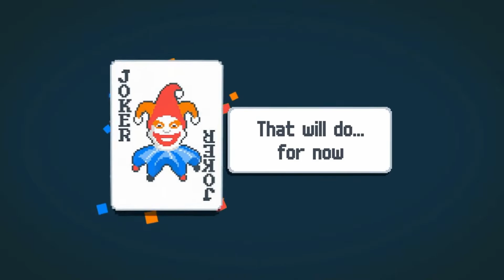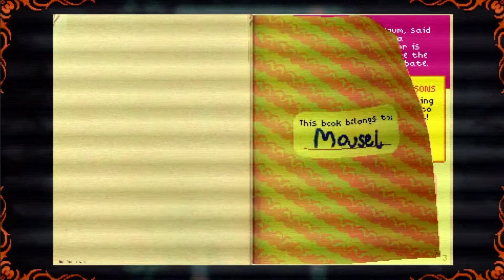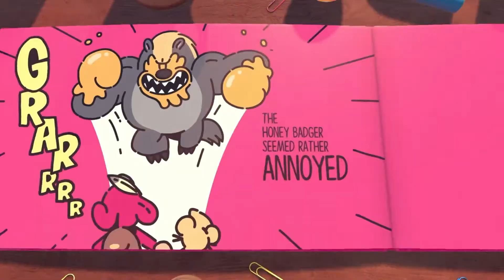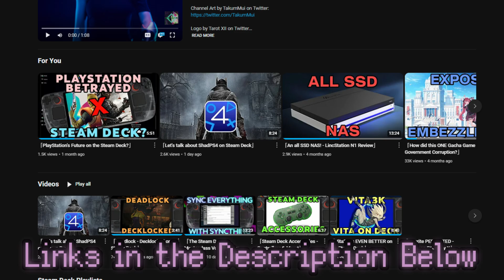「Nintendo Direct titles coming to Steam Deck - August 2024」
Some games don't have official Steam entries but unless specified, it's coming to PC.

▰▰▰▰▰▰▰▰▰▰▰▰▰▰▰【Ｃｒｅｄｉｔｓ】▰▰▰▰▰▰▰▰▰▰▰▰▰▰▰

▰▰▰▰▰▰▰▰▰▰▰▰▰▰▰▰【Ｌｉｎｋｓ】▰▰▰▰▰▰▰▰▰▰▰▰▰▰▰▰

▰▰▰▰▰▰▰▰▰▰▰▰【Ｃｈａｐｔｅｒｓ】▰▰▰▰▰▰▰▰▰▰▰▰
Coming Soon!